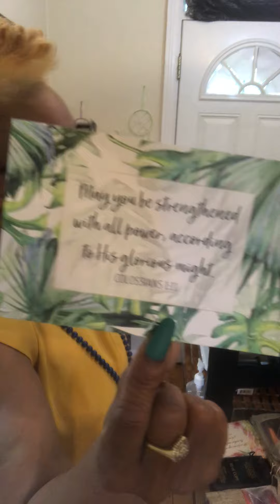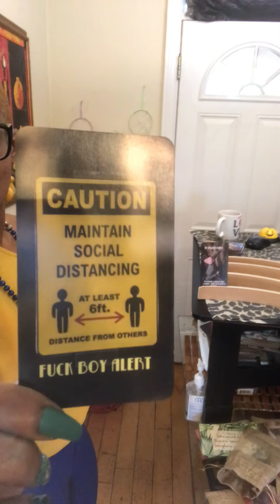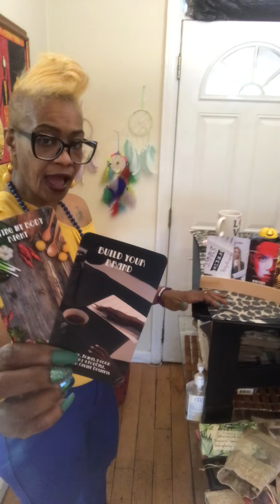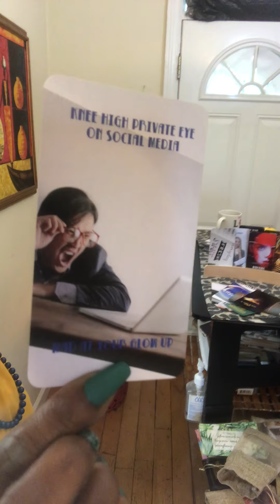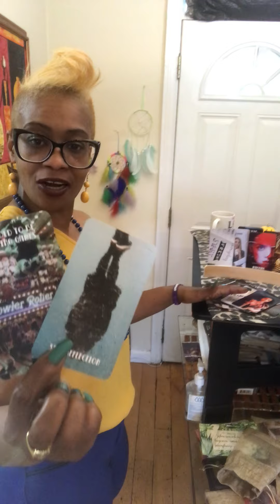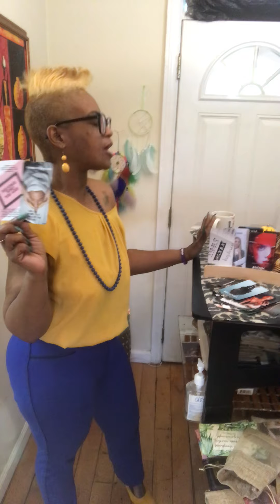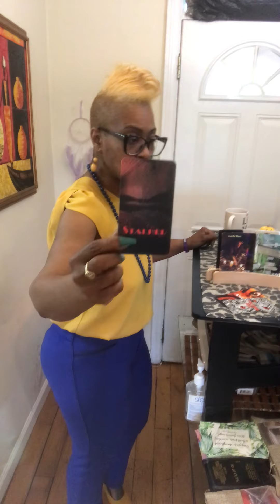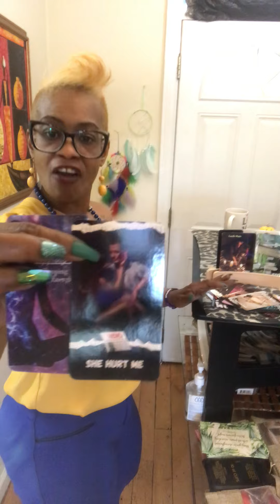Gim’Me! I want mines.Cause I’m Superbad! James Brown energies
I have created Oracle Cards that are Ruff,Rugged, Raw and Real Love. Karmics and Twin flame union can be purchased. Keep the haters away healing salt baths, chakra bracelets, protection bracelets and protection candles all made to order at:
🗣🧑🏾‍💻MysticMohawkTarot's Palace on Etsy MysticMohawkTarot's shop on Etsy MysticMohawkTarot's shop on Etsy

1.) Confessions of a Karmic Dick Dealer
2.) Confessions of A Karmic Mattress Back
3.) Beauty Beginner Learning Tarot Deck
4.) Learner Tarot Deck

Listen ad-free with YouTube Premium
Song
Artist
Kainbeats, S N U G
Album
CoBeats-19
Song
If Only You Knew
Artist
Slowheal
Song
Lost in Echoes
Artist
S N U G
Album
Spring Blossom